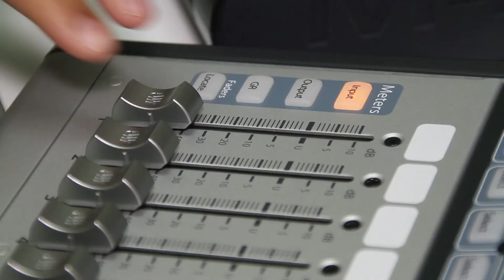EMA RECORDING LESSONS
Find out more about the art of recording and mixing different instruments and voices. In our recording and music production lessons, we’ll start from the basics helping you to develop a good ear and taste, learning the standard procedures and different steps into the music recording and production industry.